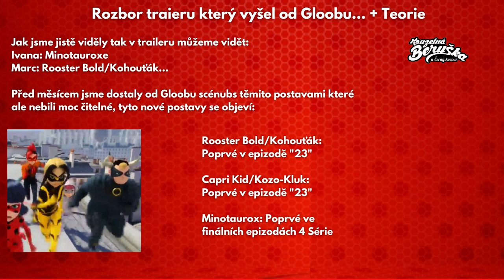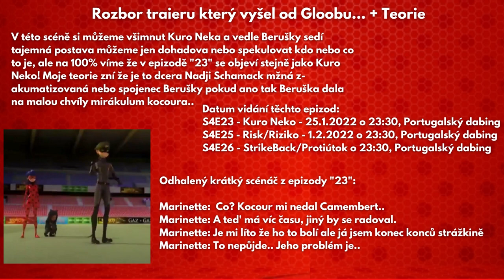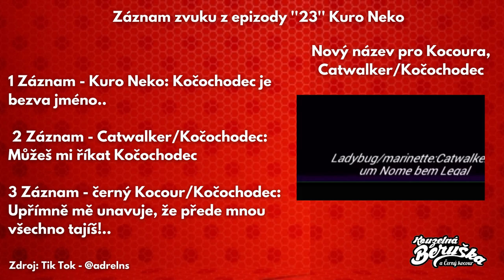Datum vydání nových epizod | A všech novinek celkově!